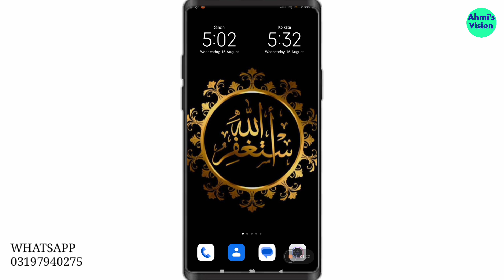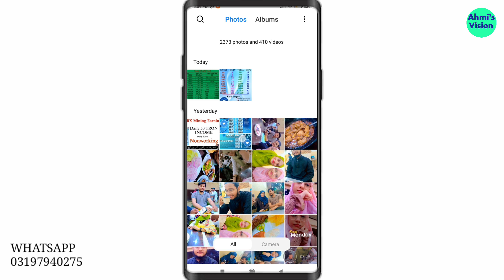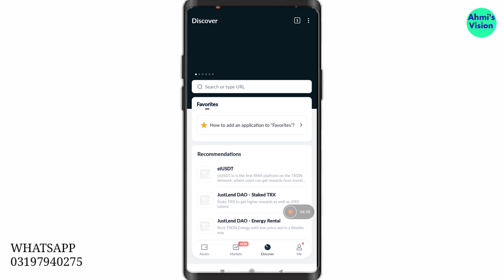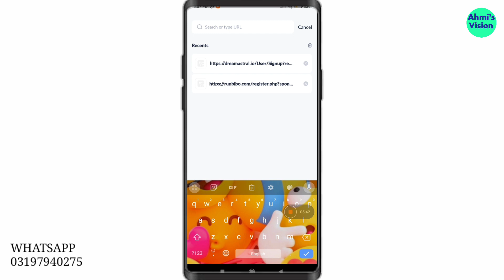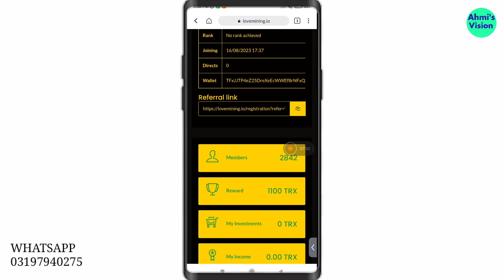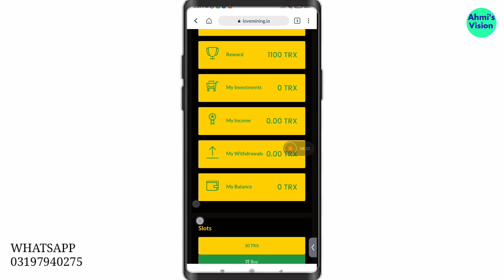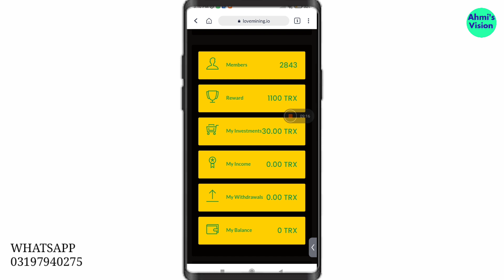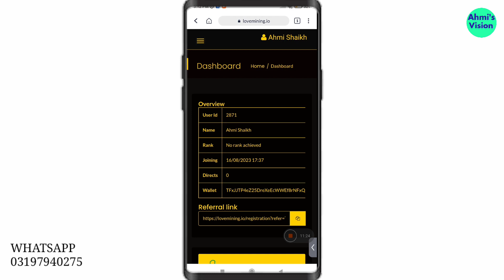Earn 100Tron (TRX) Daily Nonworking Gurenteed | Lovemining.io All Details & Information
Hello Freinds Welcome To My Channel @Ahmisvision2.0 . IN this Video I Wi Show You How You Can Earn Daily Tron With Non Working Online . please Watch Full Video To Earn And Don't Forget To subscribe.

For Registration Tron Link Pro Wallet Is Compolsary.